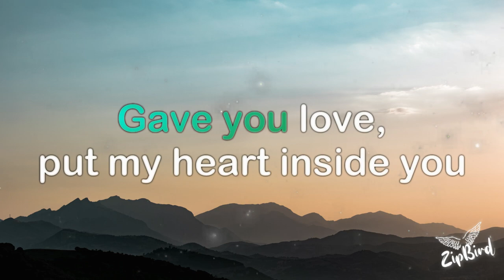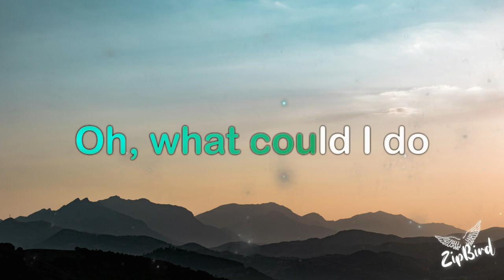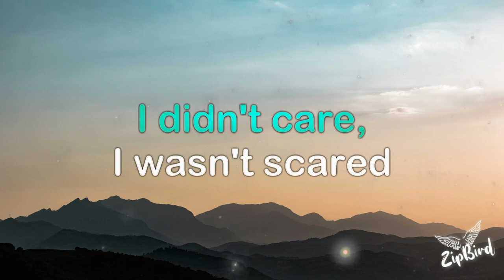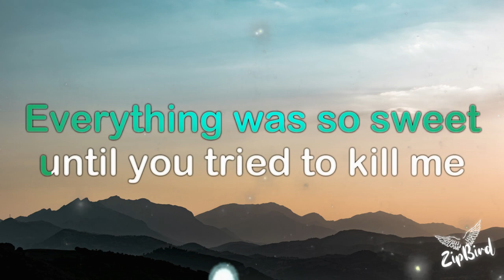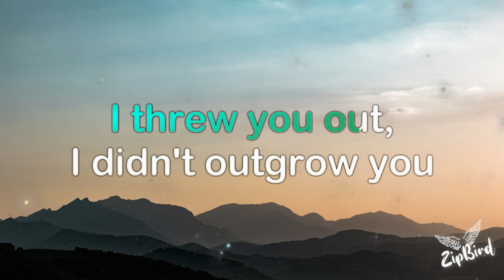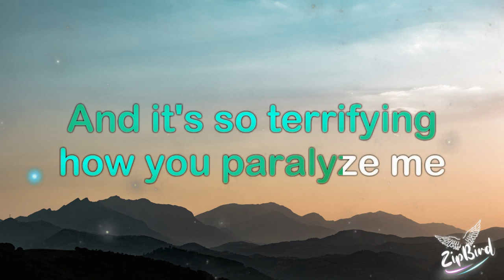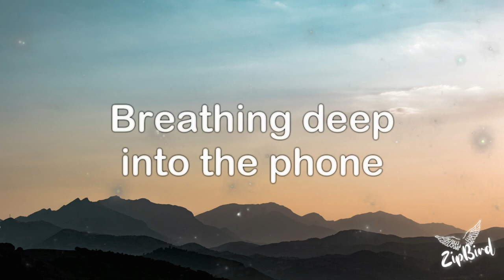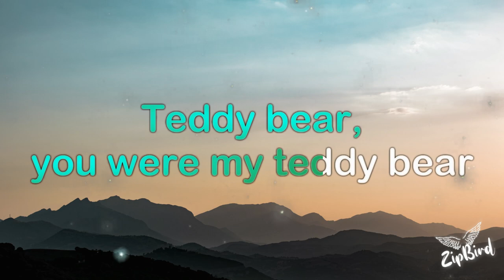Melanie Martinez - Teddy Bear (Lyrics)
👩‍🎤 Melanie Martinez 👉
🎶 🎤 Lyrics 👉

[Verse 1]
Stitched you up, put you together
With cotton and feather
Gave you love, put my heart inside you
Oh what could I do?

[Pre-Chorus 1]
When you started talking in your sleep
Saying things you'd do to me
I didn't care, I wasn't scared
Now I'm finding knives under the sheets
Crumpled photographs of me
I'm in despair, should I be scared?
[Chorus]
Teddy bear, you were my teddy bear
You were comforting and quiet
How did love become so violent?
Oh, teddy bear, you were my teddy bear
Everything was so sweet until you tried to kill me

[Verse 2]
I threw you out, I didn't outgrow you
I just didn't know you
But now you're back
It’s so terrifying how you paralyze me

[Pre-Chorus 2]
Now you're showing up inside my home
Breathing deep into the phone
I’m so unprepared
I’m fucking scared

[Chorus]
[Bridge]
I'm fucking scared

💌  comment down the titles of songs that you most like